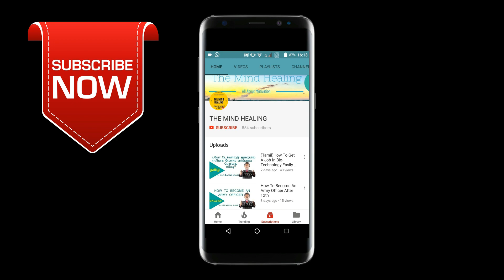CAREERS IN DATA ANALYTICS - Salary , Job Positions , Top Recruiters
Data analytics (DA) is the process of examining data sets in order to draw conclusions about the information they contain, increasingly with the aid of specialized systems and software. Data analytics technologies and techniques are widely used in commercial industries to enable organizations to make more-informed business decisions and by scientists and researchers to verify or disprove scientific models, theories and hypotheses.

As a term, data analytics predominantly refers to an assortment of applications, from basic business intelligence (BI), reporting and online analytical processing (OLAP) to various forms of advanced analytics. In that sense, it's similar in nature to business analytics, another umbrella term for approaches to analyzing data -- with the difference that the latter is oriented to business uses, while data analytics has a broader focus. The expansive view of the term isn't universal, though: In some cases, people use data analytics specifically to mean advanced analytics, treating BI as a separate category.

Data analytics initiatives can help businesses increase revenues, improve operational efficiency, optimize marketing campaigns and customer service efforts, respond more quickly to emerging market trends and gain a competitive edge over rivals -- all with the ultimate goal of boosting business performance. Depending on the particular application, the data that's analyzed can consist of either historical records or new information that has been processed for real-time analytics uses. In addition, it can come from a mix of internal systems and external data sources.

Types of data analytics applications :

At a high level, data analytics methodologies include exploratory data analysis (EDA), which aims to find patterns and relationships in data, and confirmatory data analysis (CDA), which applies statistical techniques to determine whether hypotheses about a data set are true or false. EDA is often compared to detective work, while CDA is akin to the work of a judge or jury during a court trial -- a distinction first drawn by statistician John W. Tukey in his 1977 book Exploratory Data Analysis.

Data analytics can also be separated into quantitative data analysis and qualitative data analysis. The former involves analysis of numerical data with quantifiable variables that can be compared or measured statistically. The qualitative approach is more interpretive -- it focuses on understanding the content of non-numerical data like text, images, audio and video, including common phrases, themes and points of view.

At the application level, BI and reporting provides business executives and other corporate workers with actionable information about key performance indicators, business operations, customers and more. In the past, data queries and reports typically were created for end users by BI developers working in IT or for a centralized BI team; now, organizations increasingly use self-service BI tools that let execs, business analysts and operational workers run their own ad hoc queries and build reports themselves.